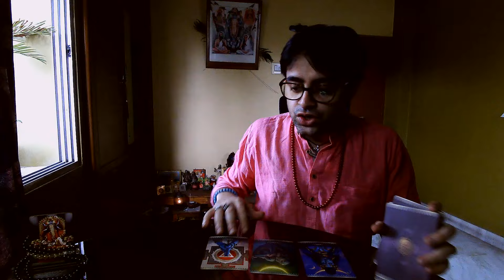Kali Mata Advice Of The Day | Din Kaisa Jayega Aaj Ma Kali Guidance | Ma Kali Message | Kali Sadhana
Maakalitarotbyanirbanmukherjee